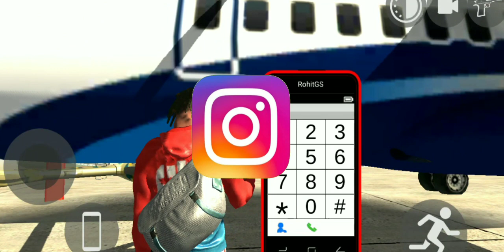Finally Secret Door आ गया😍 Indian Bike Driving 3D Game